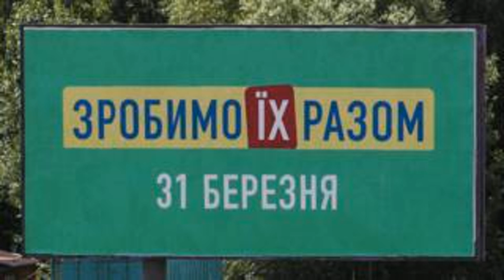Blog Ponomarev: is it correct to say "let's Do it together"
Reader Irina writes: during the election campaign Billboard of the candidates, I noticed the phrase "we'll Do it together","let's Do it again". I was concerned about the word do is used in that sense. Whether it is appropriate to use?